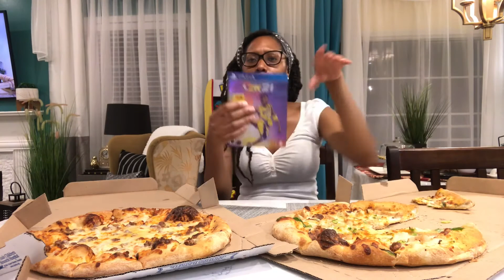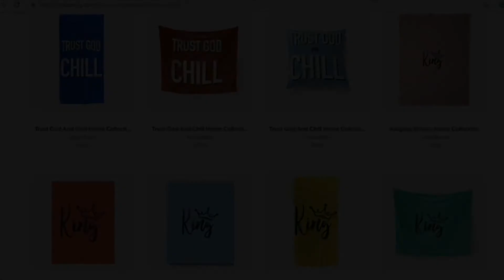Domino’s New | Cheeseburger Pizza & Chicken Taco Pizza (Try With Me)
In this video I will be trying Domino’s new cheeseburger pizza & chicken taco pizza

Check Out My KingBritneyChanel Couture Teespring Store & Get You Some Merch